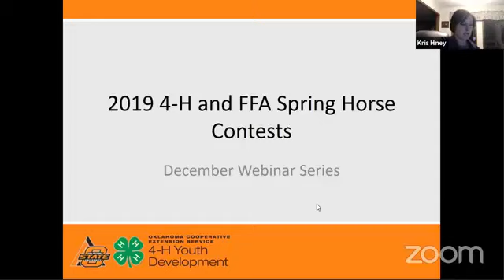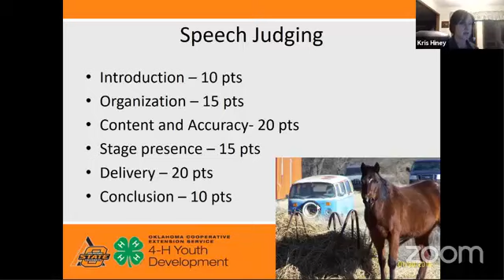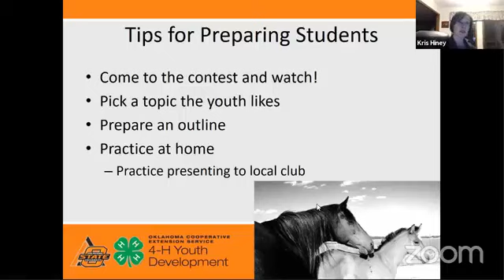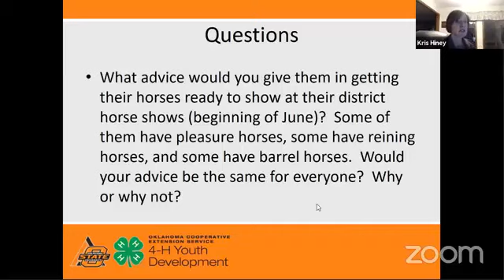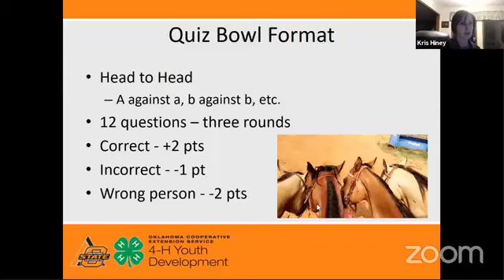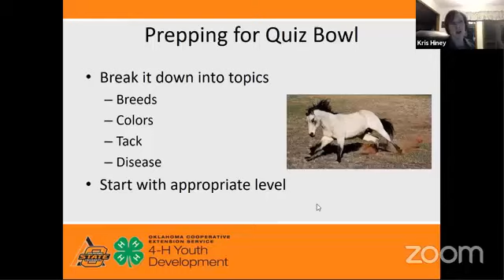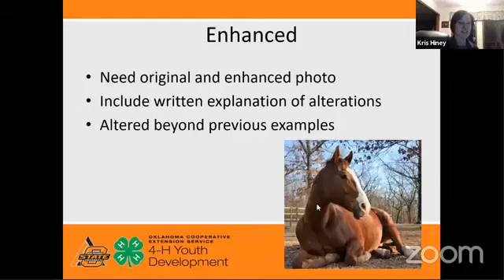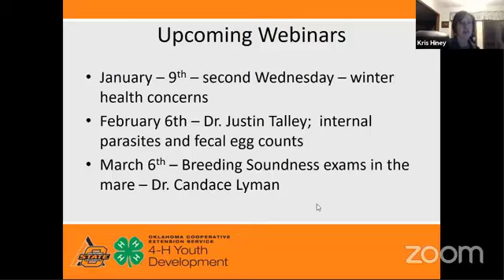4-H Horse Communication Contest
Information on the type of speech contests offered by Oklahoma 4-H. This competition is perfect for Horseless Horse projects.  The webinar offers tips on how to prepare for the various contests.